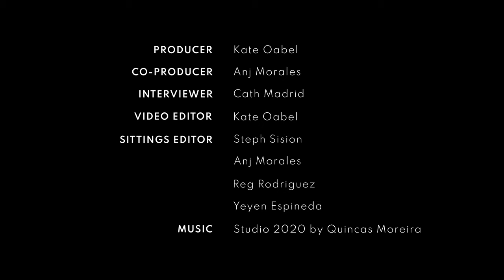“Bridgerton” Cast Reveal Interesting Facts About Their Characters | Preview Exclusive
No matter how much you replay Bridgerton and try to memorize every single detail of the hit series, there are some fascinating insights that will remain privy only to the cast and crew themselves. Good thing for fans of the 'ton, we had the stars of Season 2 sit down with us for this Preview Exclusive.

In this cast interview, Jonathan Bailey, Simone Ashley, Charithra Chandran, and Nicola Coughlan reveal interesting facts about their characters as well as what's it like to be in the center of a global phenomenon. Did you know that Penelope is much older in the novels? Neither did we! Find out more fun trivia by hitting play, and don't forget to send this to your Netflix buddy!